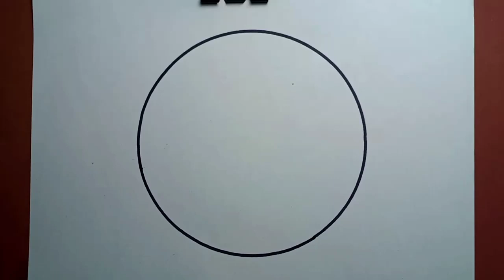How To Draw Sunset Scenery Easy Step By Step With Pencil |Drawing Scenery In Circle Easy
How To Draw Easy Scenery With Pencil In Circle